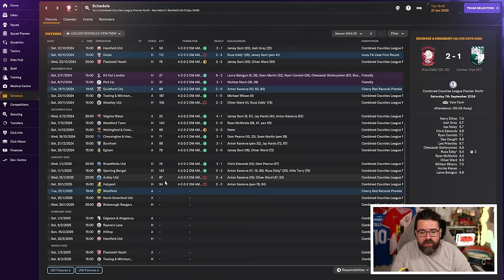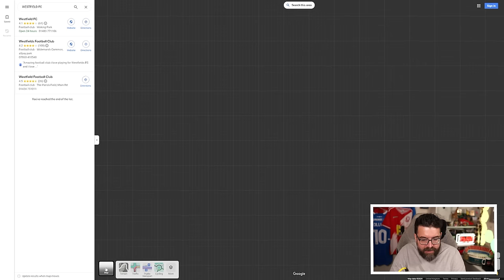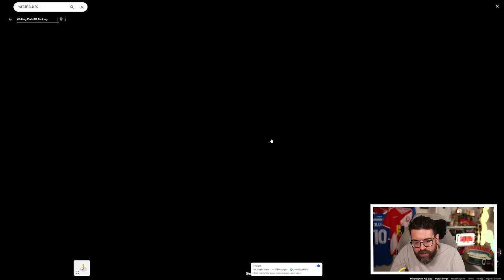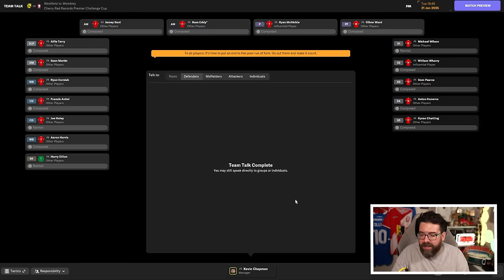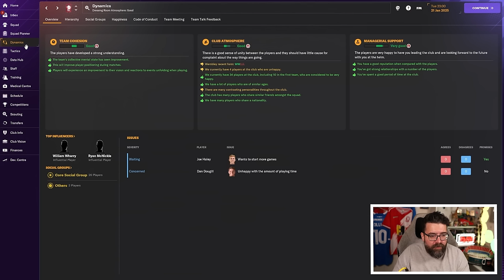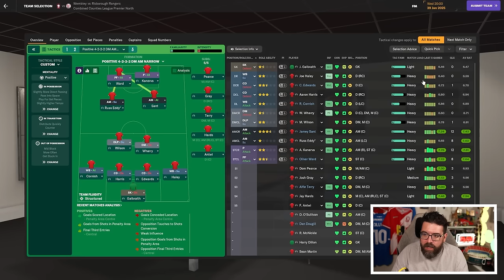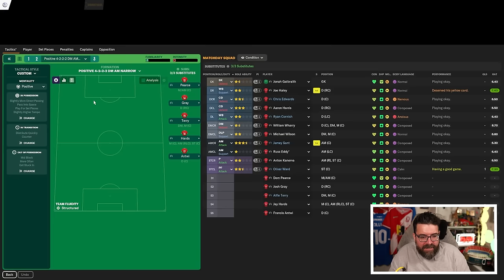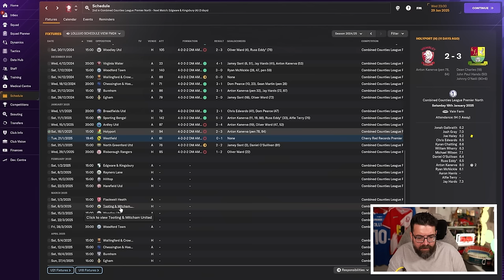LOOKING FOR OUR FIRST TROPHY | Part 12 | Wembley FC FM24 | Football Manager 2024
(Only available until 5th May 2024)

Another episode of Wembley to Wembley with Wembley FC on FM24. Can we take Wembley FC from the ninth tier of English football all the way to the Champions League?

ABOUT LOLLUJO